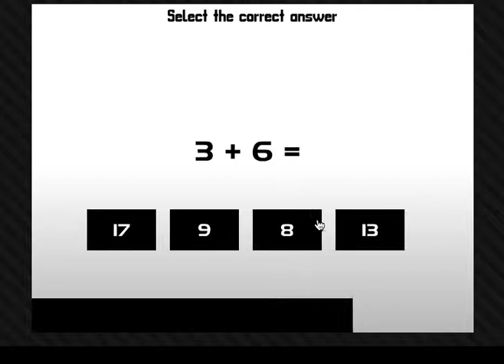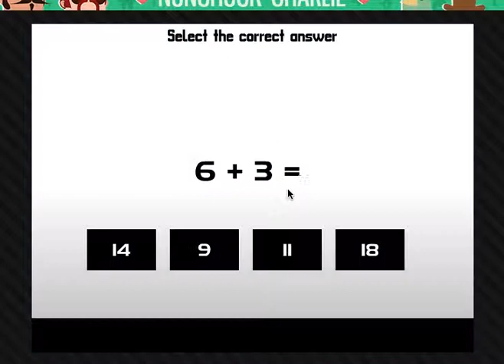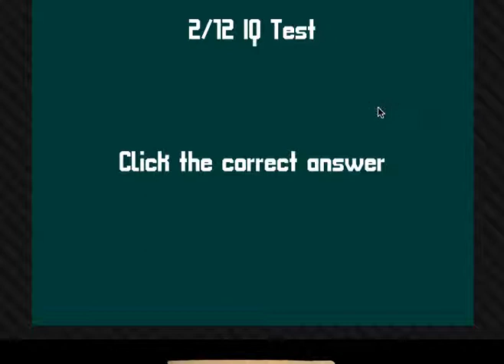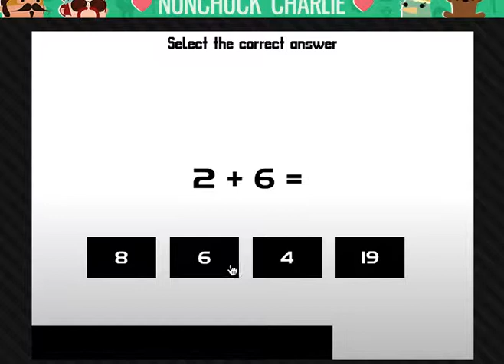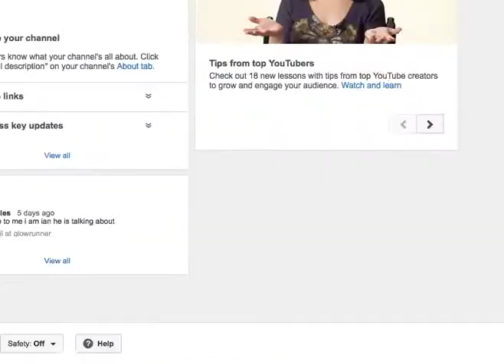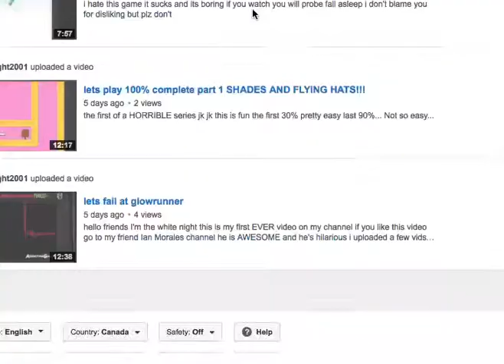lets fail at super hero in 60 seconds